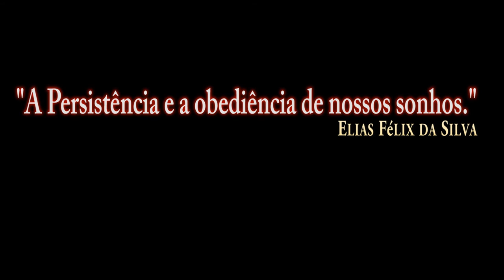DCS: F-16C Viper_Alinhamento do INS/PT-BR_VÍDEO 1178